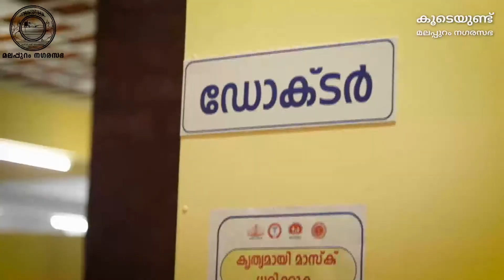covid chikilsa kenthram (malappuram)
Video from My Dream Iam Sucess